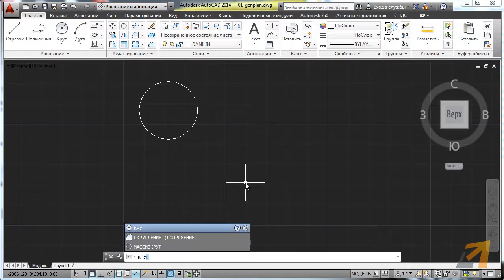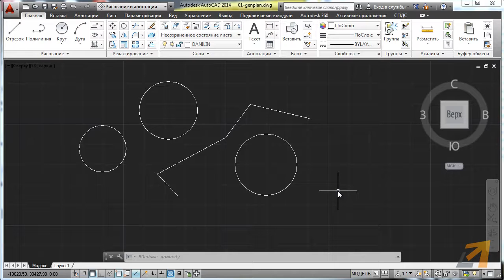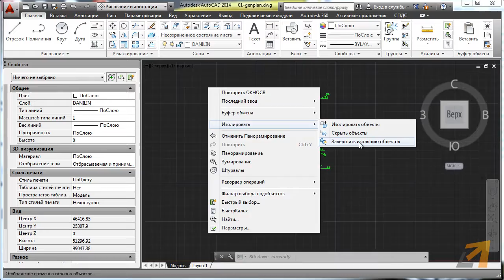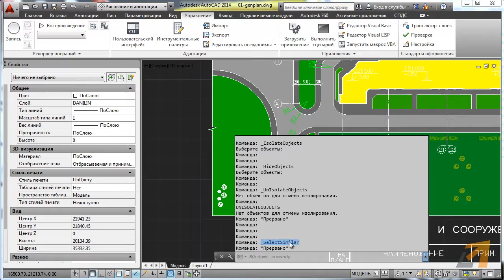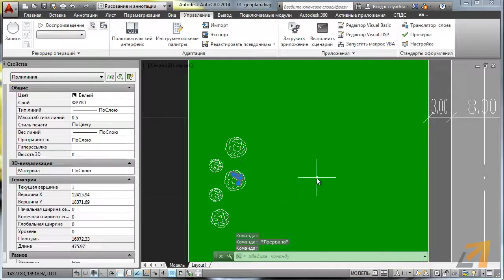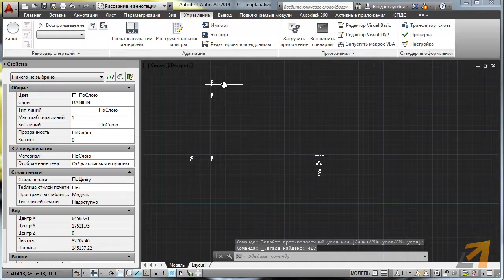[Урок AutoCAD] Быстрая работа в Автокад. Псевдонимы контекстных команд.